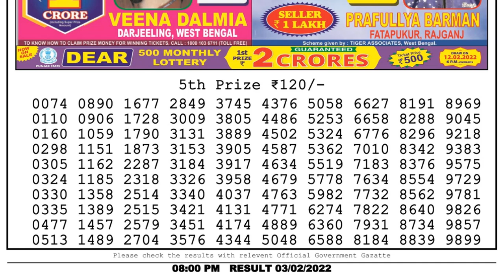Lottery Sambad Result 8pm 03.02.22 Nagaland State Lottery Live